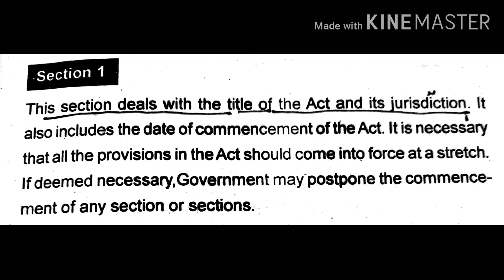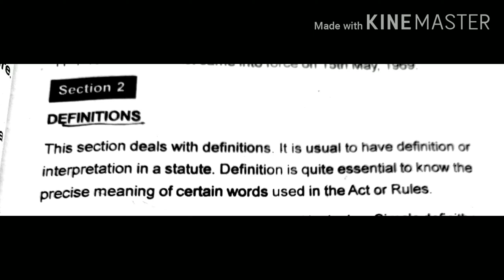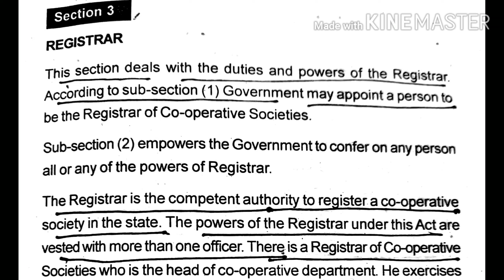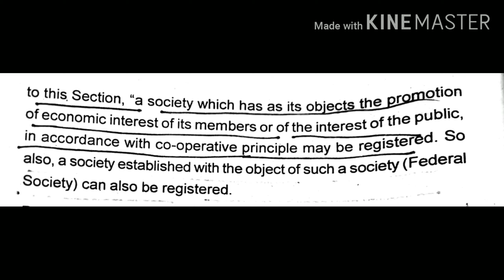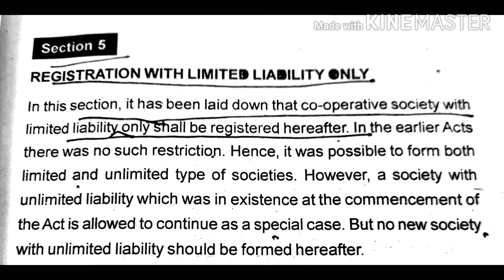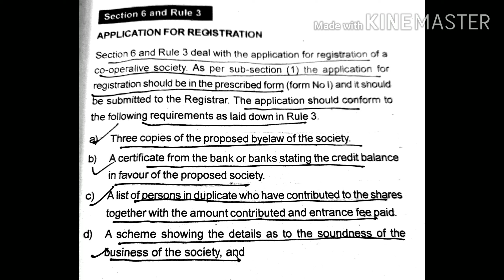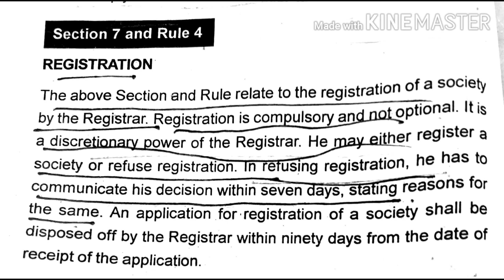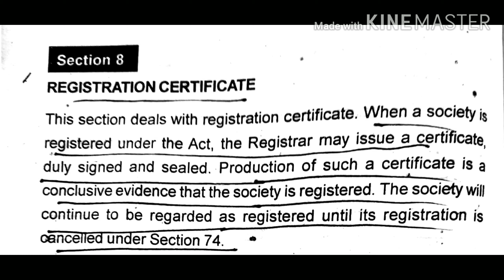KCS ACT & RULES 1969... ഇനി പഠിക്കാം ഒരു കഥ പോലെ....